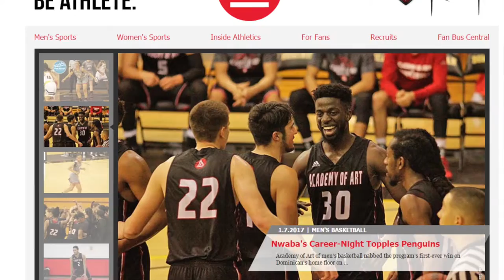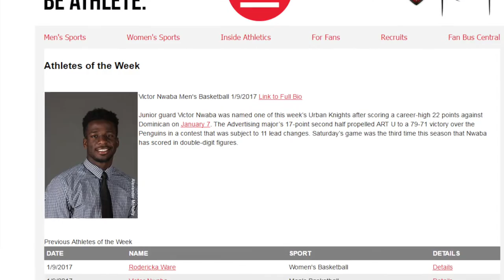Men's Basketball Weekly Report 1-11-17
Academy of Art University men's basketball head coach Julius Barnes along with junior guards Victor Nwaba and Uchenna Okeneme talk about the Urban Knights' 79-71 win over Dominican on Jan. 7 in San Rafael.

Video produced by Academy of Art University Multimedia Communications major and cross country/track & field alum Valentin Pepiot.